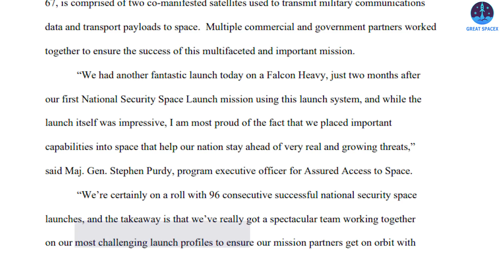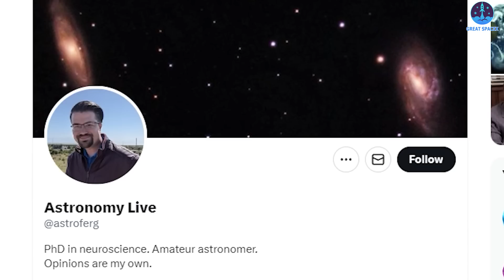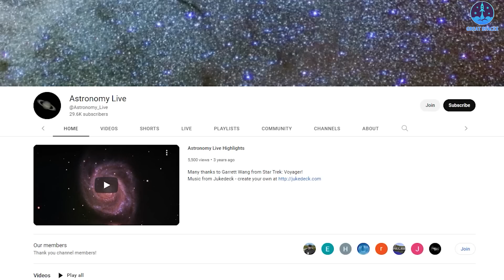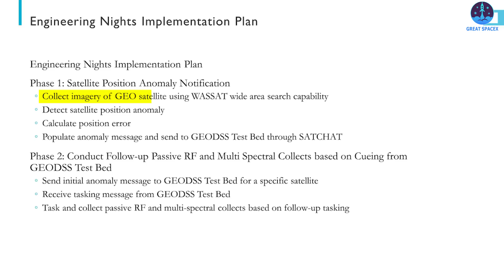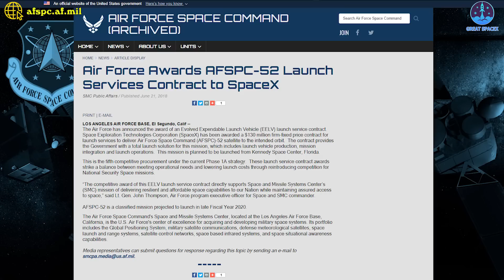What SpaceX Falcon Heavy just did SHOCKED the entire world...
1)HUGE THANKS TO:
2)  SOURCES OF IMAGES AND VIDEOS
For years, the Falcon Heavy was the world’s most powerful operational rocket. But in November, NASA’s new moon rocket, SLS, stole that title with its inaugural launch.
Regardless, with each launch, the Falcon Heavy rocket puts on a dramatic show back on Earth.
And on Sunday, SpaceX’s fifth Falcon Heavy, the towering launch vehicle known for its boosters’ aerial acrobatics and synchronized landings when returning to Earth, took to the skies, producing one of the massive commercial rocket’s most spectacular launches yet.
Powered by three Falcon 9-derived boosters, each with nine Merlin 1D engines, Falcon Heavy fired up and soared off of SpaceX’s Kennedy Space Center LC-39A pad at the start of its Sunday launch window. Producing up to 2326 tons of thrust shortly after liftoff, Falcon Heavy upheld its position as the world’s most powerful commercial rocket and the second most powerful operational rocket.
USSF-67 largely mirrored SpaceX’s November 1st, 2022 USSF-44 Falcon Heavy launch, and even used the same side boosters. Flying for the second time in 75 days, B1064 and B1065 aced their roles in the mission and separated from Falcon Heavy’s expendable center booster (or core) around three minutes after liftoff. The side boosters immediately flipped around with thrusters powered by compressed nitrogen gas and ignited three of their nine Merlin 1D engines to boost back to the Florida coast. After coasting back to Florida, they completed brief reentry burns to lessen atmospheric heating and fired up one last time to gently touch down at SpaceX’s LZ-1 and LZ-2 landing pads.
What an epic shot!
SpaceX CEO Elon Musk even likened that: "And that’s how we will land on Mars."